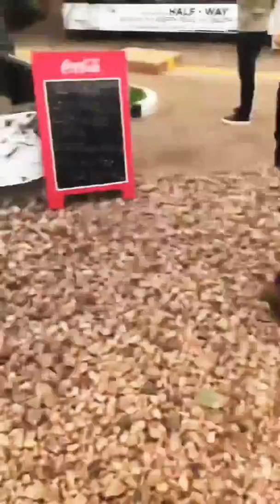Insane water Hemisphere street experiment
Insane Water Hemisphere: This street experiment on the Ugandan Equator shows how water drain in different direction in which the hemisphere.